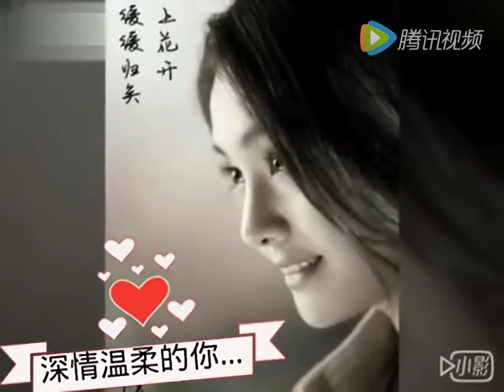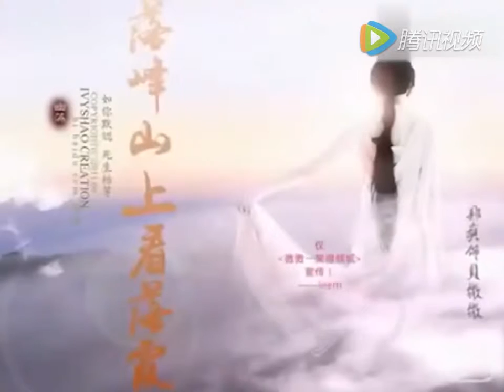《微微一笑很傾城》介紹 預告 花絮 片花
《微微一笑很傾城》是根據顧漫同名小說改編，由上海劇酷文化傳播有限公司出品的都市青春偶像劇，由林玉芬執導，鄭爽、楊洋、毛曉彤、白宇、..